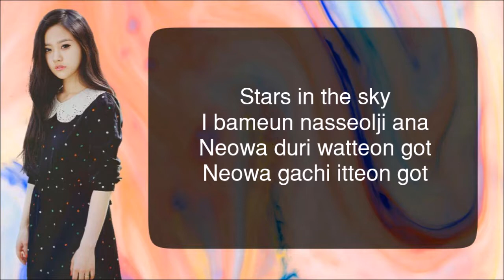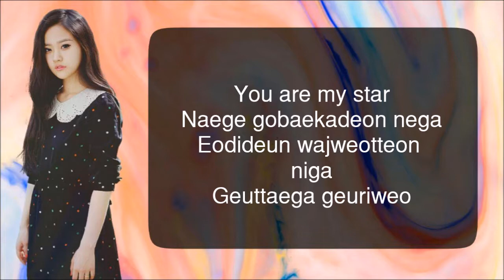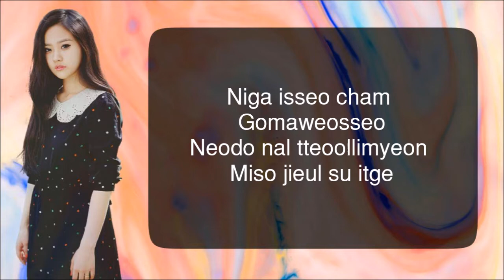Yoona - When The Wind Blow(Cover by K.Minjung)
We hope you enjoy this cover...
You now can listen on SoundCloud

Crystal Rain Entertainment